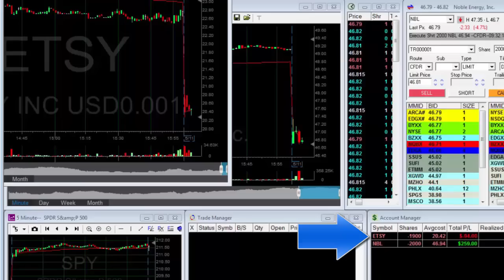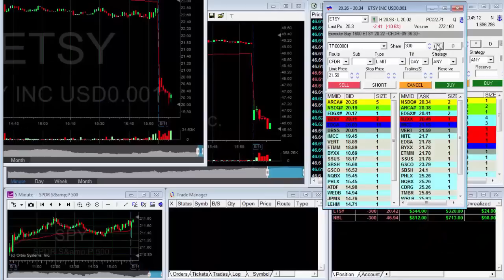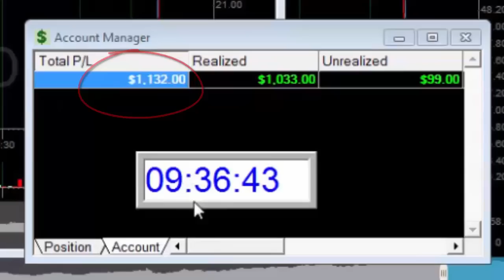How much can you make in 6 minutes? Live day trading with Meir Barak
Meir Barak day trading live on May 11th 2015.

Download the FREE "Part one" of my new day trading book "The Market Whisperer" or